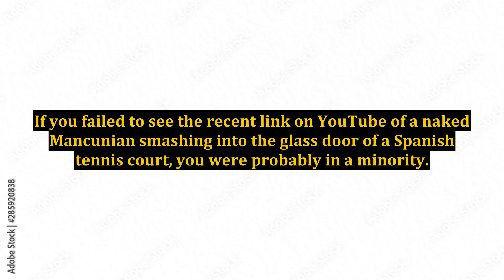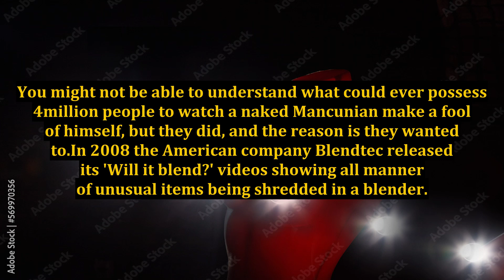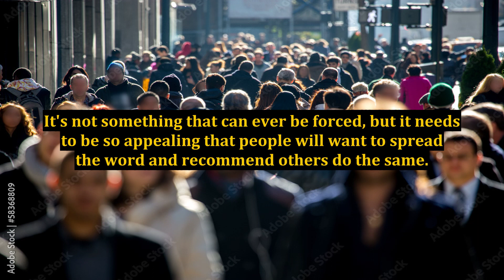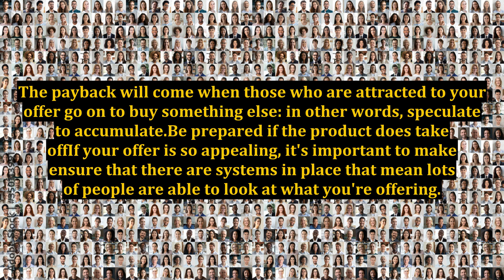What's So Special About Viral Marketing?